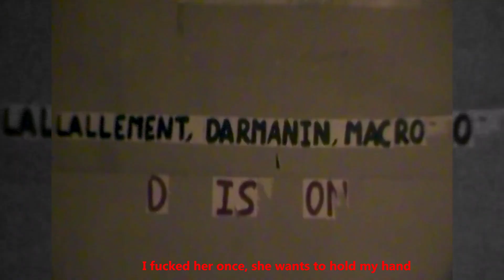Messine (Prod. Nutso Thugn) [ENG Subtitles]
LTR Worldwide presents "Messine"

Song performed by Jwles
Produced by Nutso Thugn
Mixed/Mastered by Mad Rey
Filmed by Mani Vision
Artwork by Calyfornie